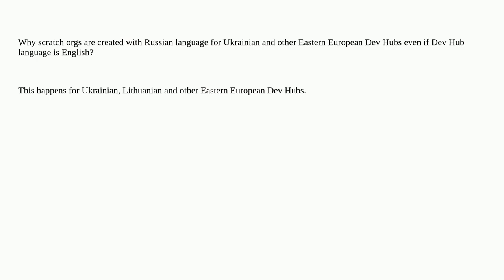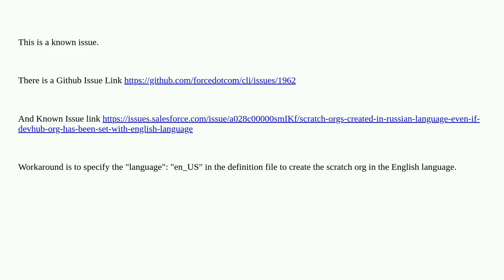Scratch orgs are created with Russian language for Ukrainian and other Eastern European Dev Hubs ...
Scratch orgs are created with Russian language for Ukrainian and other Eastern European Dev Hubs even if Dev Hub language is English

A special thanks goes out to the community

  dev-hub scratch-org-definition-file scratch-org language